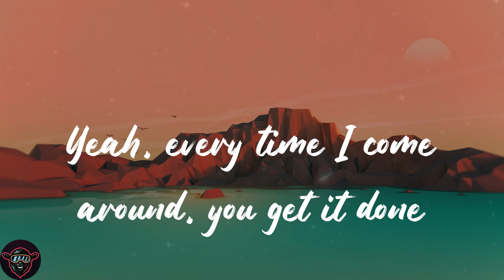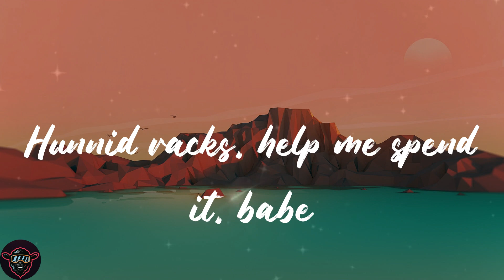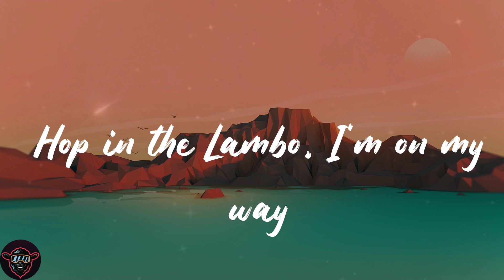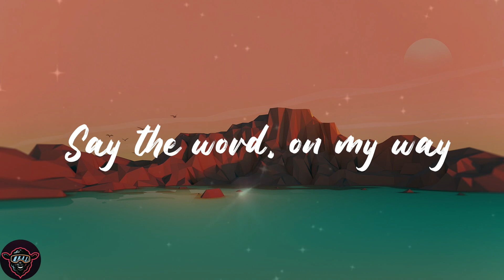Justin Bieber - Yummy (Lyrics)